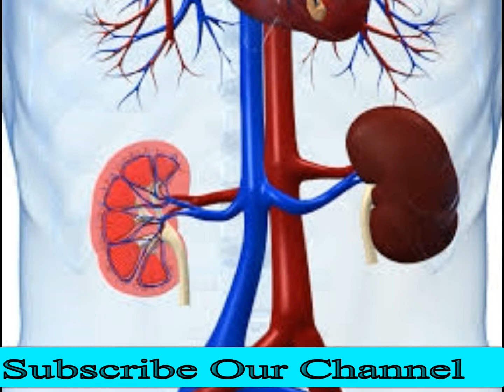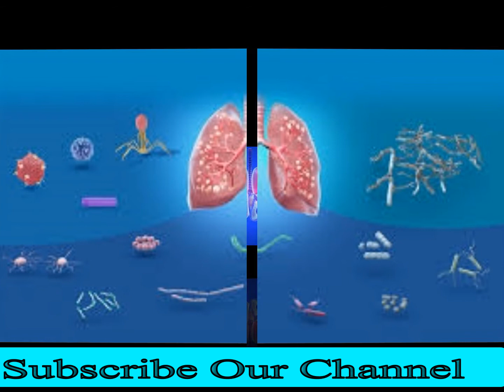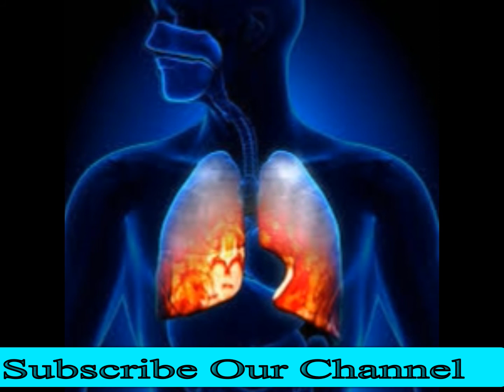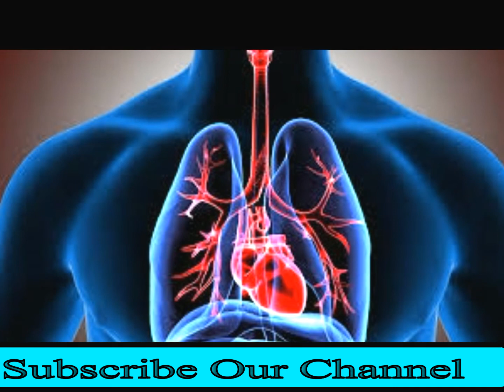Phephron Ki Safai Ka Asan Gharelo Tarika | Lungs Phephroon Ki Safai Ka Nuskha our Ilaj In Urdu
Dosto aj ki meri ya video phephron ki safai par hai our aj ke mery is topic pay na sirf phephron ki bimari ke bare main baat ki jae gi balke lungs ko mazboot tandrust rakhne ke liye is nuskha ko ap logo ko ahtyati tadabeer bhi btai jae gi kyun ke achi sehat ke liye phephro ka tandrust hona bohut hi zrori hai. Agar ap ke phephre mazboot ya tandrust nhi hu gay tou ap tarha tarha ki bimari main mubtala hote jae gay is liye ap ko chahiye ke ap apny lungs k treatment ke liye our clean karne k liye is video ko lazmi dekhy our is main jo tarika our ilaj batya gaya hai us pay amal kare.